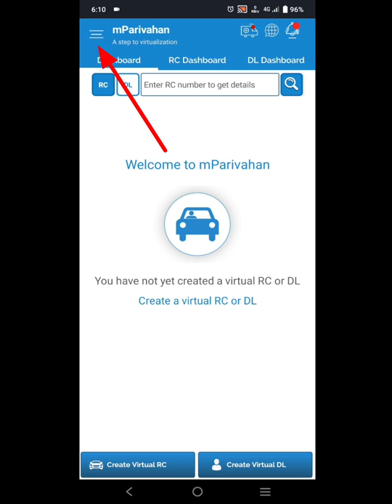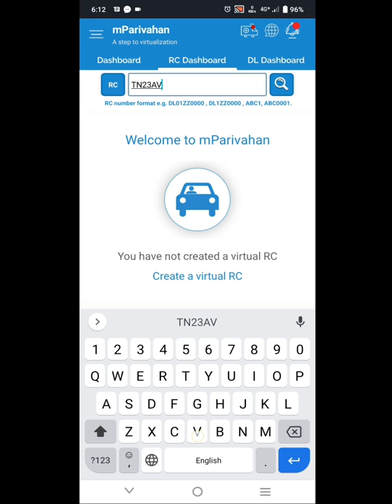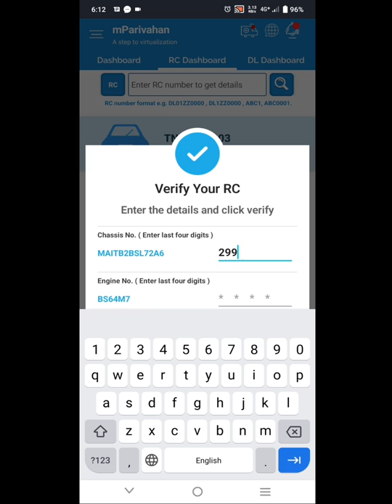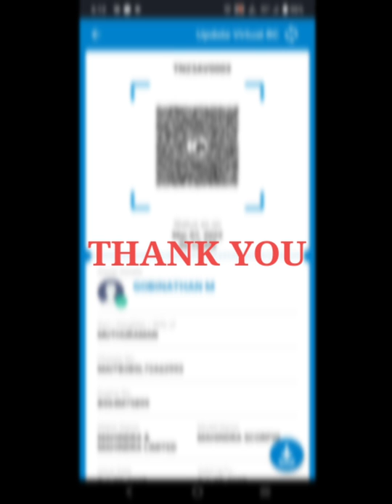How to Download Lost Rc Book online in Tamil | parivahan RTO tamil | Gobi_Muthu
This video shows how to get Lost RC book details by using vehicle chasis number and engine number online in Tamil.

lost rc book Tamil
RC book duplicate online Tamil
Rc book download tamil
bike rc book download Tamil
car rc book download in Tamil
lorry rc book download in Tamil
RTO tamil
parivahan app tamil
rc book parivahan tamil
rc details by engine number
rc details by chasis number tamil
owner details by number tamil